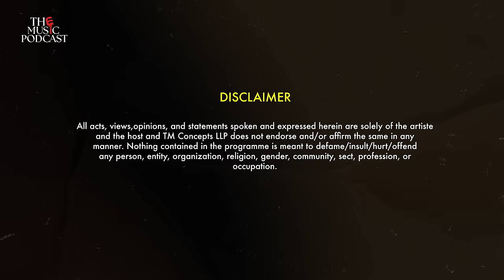The Music Podcast: Music Sup., Gully Boy, Gehraiyaan, Coke Studio Bharat, Tiger Baby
Check out the newest episode of THE MUSIC PODCAST with Tarsame Mittal! Dive into a fascinating conversation with Ankur Tewari. From exploring the concept of ‘music supervision’ to the journey of forming his band, ‘Ankur & The Ghalat Family,’ and exciting collaborations. This episode is packed with revelations. Don't miss out on this exciting experience!

Listen to this episode with Ankur Tewari on all leading audio streaming channels!
EPISODE DESCRIPTION:
Join Ankur Tewari in this newly released episode of The Music Podcast. In this episode, Ankur speaks in depth about the origin and current status of ‘music supervision’ in India. He shed’s light on his unforgettable experiences working on projects like ‘Gully Boy’, ‘Gehraiyaan’, 'Archies, 'Coke Studio Bharat' and his collab with Zoya Akhtar, Reema Kagti on his independent music label ‘Tiger Baby’ and so much more to look out for in this episode!

Show some love! Your thoughts matter, drop them in the comments. Share your Wishlist for upcoming guests or the burning questions you'd like your favourite artist to answer.
EPISODE CHAPTERS:
00:00 - Glimpses
01:55- Introduction
03:03 - What is 'Music Supervision'?
06:02 - Music Supervision in India
08:44 - Ankur's role as a Music Supervisor
13:34 - How he scouts for songs
16:08 - Connecting people within the Music Community
19:44 - The 'Gully Boy' Experience
25:27 - Why Ranveer Singh sang in 'Gully Boy'
26:28 - Music in 'Gehraaiyaan'
30:24 - Coke Studio Bharat - Khalasi
35:22 - Song duration and trends matter?
39:32 - Working with brands VS music labels
42:04 - Credit to the unsung heroes of a song
46:51 - His most memorable project
47:41 - His team & important people in his life
50:13 - This is the era for independent music!
51:39 - A funny moment from 'Archies'
53:28 - Dealing with awkward moments
54:50 - Difficult decision - 'Apna Time Aayega'
56:36 - Reaction to Rejection VS Acceptance
58:29 - Awards and accolades!
59:14 - Digging deeper into Music Supervision!
01:01:46 - All about his band 'Ankur and The Ghalat Family'
01:04:23 - Why he started with Independent Music?
01:05:46 - Funding his independent albums
01:08:16 - Artists he listens to!
01:10:32 - What is 'Mumbai' to 'Music'?
01:12:39 - Live shows with his band!
01:16:17 - Walking down memory lane
01:17:39 - Struggle after success
01:18:28 - His vision for 'Tiger Baby'
01:19:53 - Working with Zoya Akhtar & Reema Kagti
01:21:09 - Future projects with his label
01:22:41 - Send Tiger Baby your music for collab!
01:23:17 - Lessons from his journey so far
01:24:47 - Terminologies!
01:27:18 - Ankur on Social Media
01:30:23 - More about Ankur Tewari!
01:31:55 - Suggestions to the music community
01:37:22 - Ankur's legacy
01:37:45 - Thank You!

🎧 We've got another exciting conversation lined up for you! Don't miss it!
Host - Tarsame Mittal
Guest – Ankur Tewari
His Manager – Nayantara

Audio Credits:
Dialogue Editor, Mix and Master by Farhan Shaikh at Chordfather Productions
Audio Post Production Studio - Chordfather Productions

Producer - Vinita Sabberwal
Business Head - Dimple Mehta

THE CREW –
CONTENT TEAM - Abhineet Mandal, Janice Fernandes, Fahiyan Hussain, Saurabh Thakkar, Pooja Taparia
Head of Production - Shreyas Gawande
Post Production - Srinivas Rao, Ashutosh Surendra Kharunkar, Piyush Rajput
Subtitling - Prime Vision Services

SHOOT TEAM –
D.O.P - Jomy Joseph
Sound – Akhilesh Singh
Make Up - Mohsin Ali
Lights - Famous Lights
Camera: Video Plus
Camera Attendants: Ujjwal Loy, Lalit Ray
Lightmen: Shankar Yadav, Mithun Sarkar